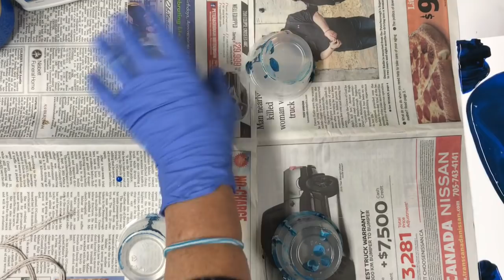(82) A String Pull over Royal Blue Acrylic Paint.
A Sting Pull over royal blue Acrylic Paint. Mix Paint together and create abstract art using different mediums.
Ingredients list: Artist Loft Cobalt Blue, Black and Yellow Ochre
Zinsser and water, which is used in my flip cup.
4 parts paint to 1 part zinsser.